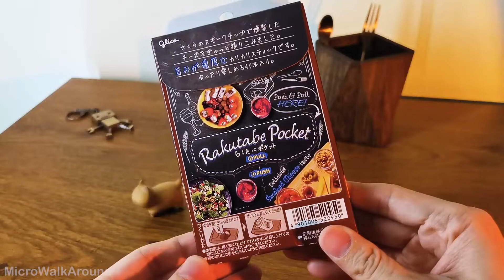Glico Pretz Smoked Cheese Taste Stick | MicroWalkAround